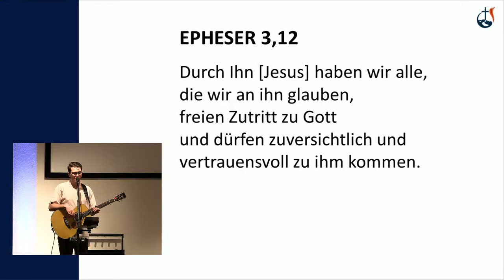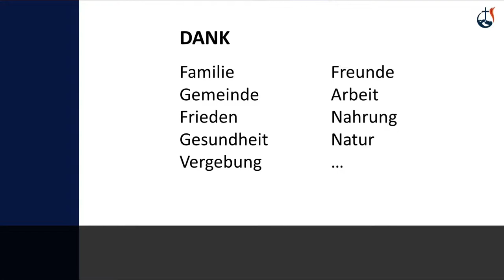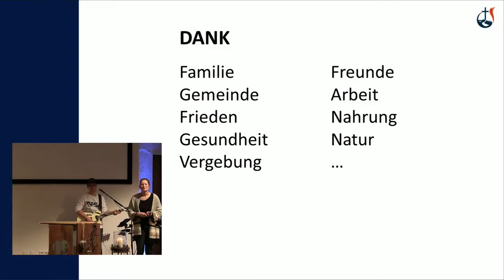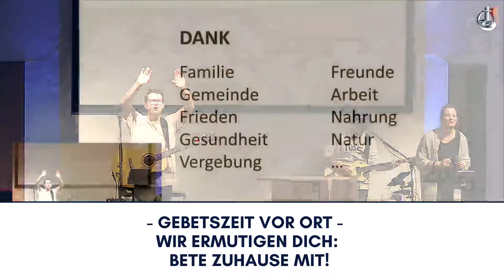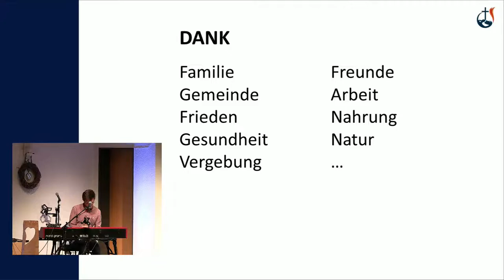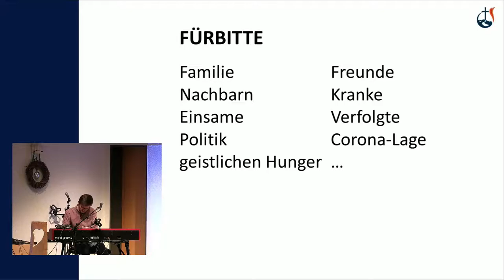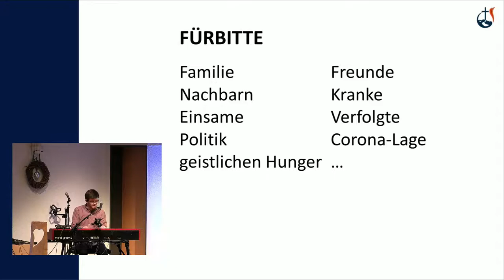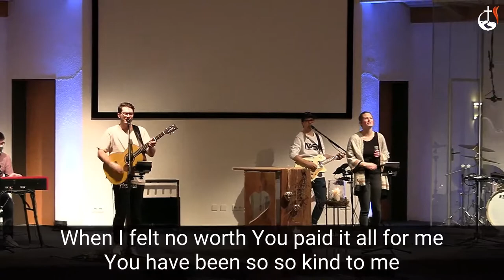Lobpreis & Gebet 24.02.2021 | GeGo Allmersbach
Lobpreis & Gebet aus der Ev. Freikirche Gemeinde Gottes Allmersbach im Tal.

Herzlich Willkommen!